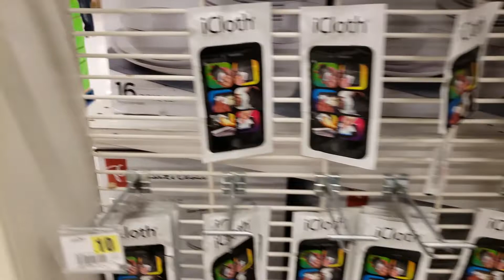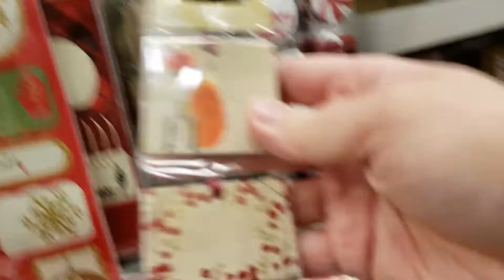VLOGMAS - Wrap Gifts With Me!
WRAPPING GIFTS // DIY CHRISTMAS GIFTS // VLOGMAS 2018

We got down to business, just 12 days before Christmas and we put together and wrapped our Christmas Gifts for our Neighbors and Mailman.

Each year we get our neighbors and mailman a little gift to show them we care. Nothing huge, just more about the gesture and ensuring they know how much we love and appreciate them.

Stella and I not only shopped for them, but we wrapped them and secretly hand delivered them. You have to see how Stella transported them from house to house. SERIOUSLY! The cutest!

I do a pretty good job at leaving the wrapping presents thing to the very end, and each year I regret it. I have wrapped all the girls presents but I still have a good dozen gifts that need to be wrapped and under the tree for Sammy, Lindsay and my nephews. I should probably get on that...

Or I'll wait another week :)

:: ABOUT LITTLE MISS MAMA ::
Canadian Family Vloggers Tairalyn (mom), Sammy (dad), Sofia (7yo) and Stella (2yo), who have dedicated their lives to show the world to take each day as it comes! Live in the moment and enjoy every last second. Laugh Lots. Travel as much as possible. And love with your whole heart.

:: COME SHOP WITH US ::